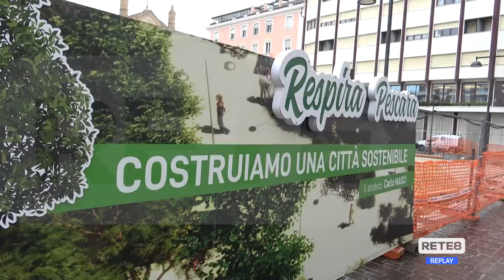Pescara - Commercianti dicono sì ai cantieri ma…